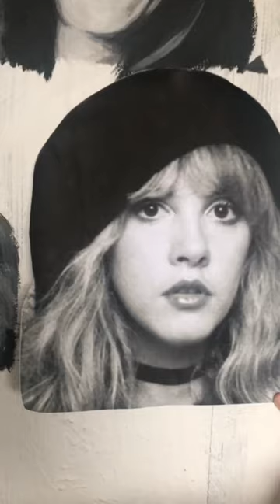Stevie Nicks - 9# ‘The Rock Star Wall’